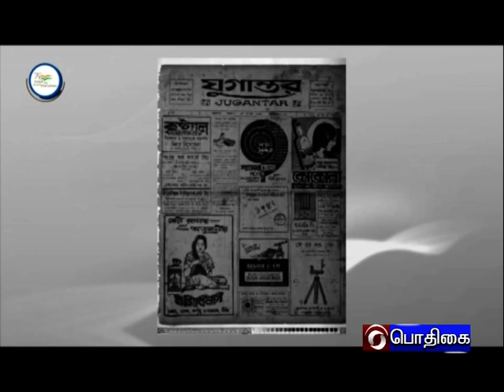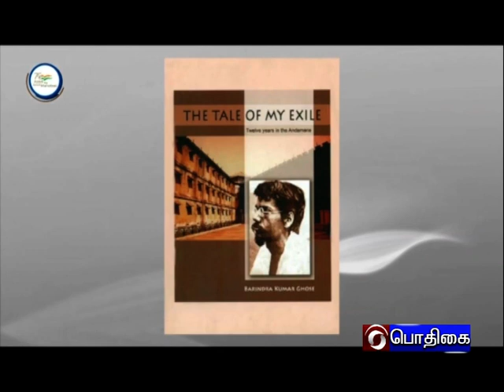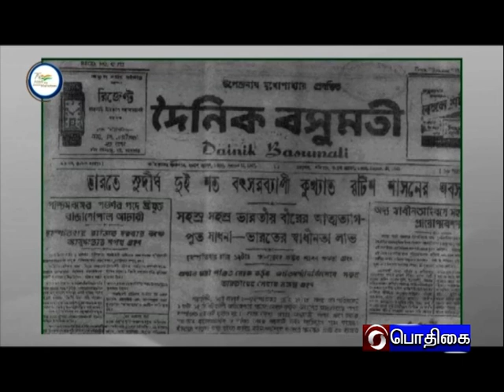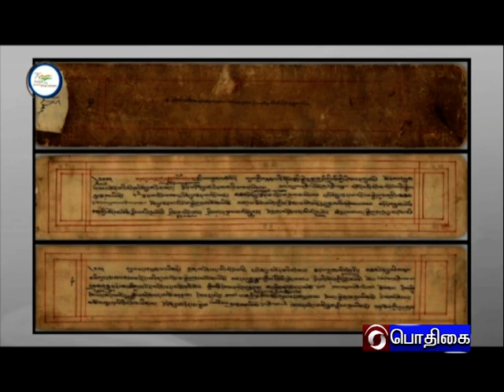AZADI - SAFAR | BARINDRA KUMAR GHOSH | BHADANT ANAND KAUSALYAYAN